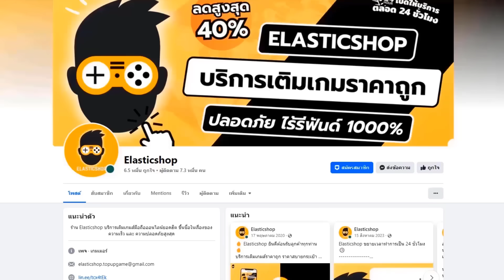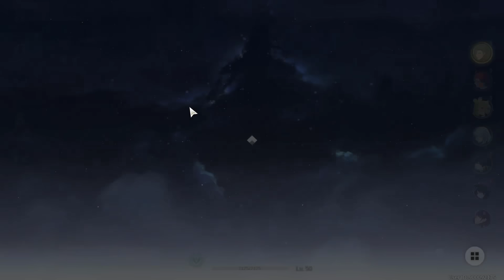มาล่าบอสลับ 15 ตัวเพื่อรับ Echo 5 ดาวฟรีๆตั้งแต่ต้นเกม Wuthering Waves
00:00 เริ่ม
02:03 บอสตัวแรก
03:25 บอสตัวที่2
04:12 บอสตัวที่3
04:36 บอสตัวที่4
05:22 บอสตัวที่5
06:02 บอสตัวที่6
06:39 บอสตัวที่7
07:55 บอสตัวที่8
08:36 ดาบฟรีและบอสตัวที่9
11:32 บอสตัวที่10
12:17 บอสตัวที่11
12:45 บอสตัวที่12
13:31 บอสตัวที่13
14:19 บอสตัวที่14
14:46 บอสตัวที่15